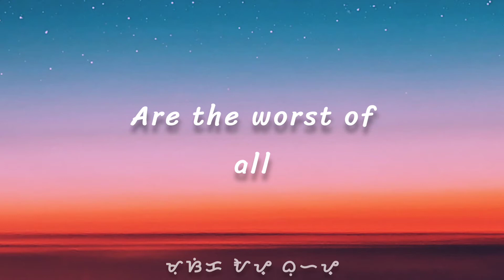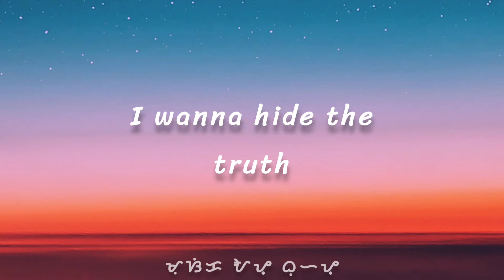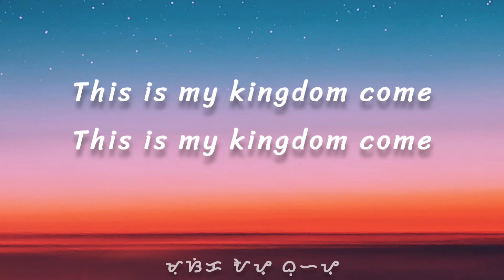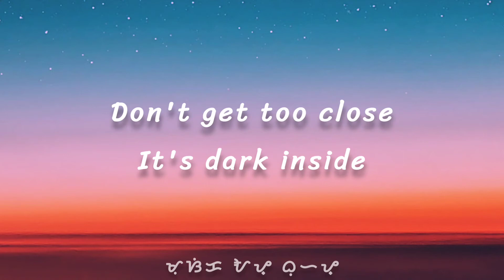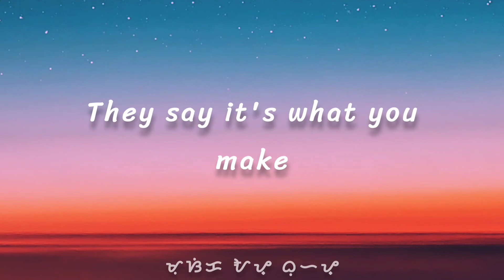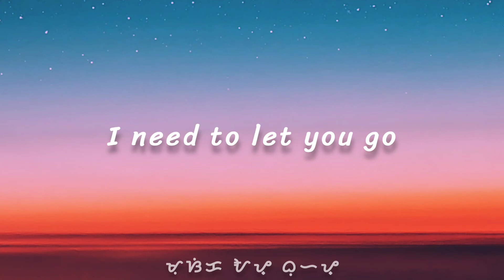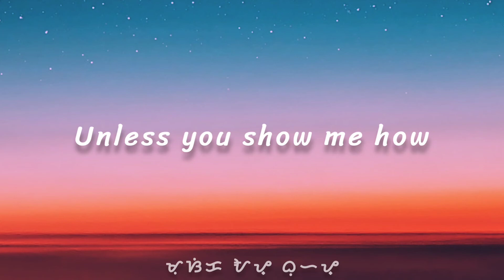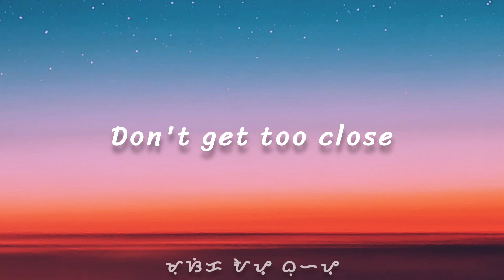DEMONS | Imagine Dragons | Sam Mangubat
Sam Mangubat
Cover

🥊If you're looking for boxing fights moments, here you are just click this.

⭐This Channel its all about Lyrics video and Music Compilation
⭐Lyrics For Various Kind of Mood

And to support the local artists by making song covers.

If you want me to remove your music or the video itself, please get in contact my email. Don't need to takedown or give a strike to this channel, I will remove it immediately thank you so much 😊❤️